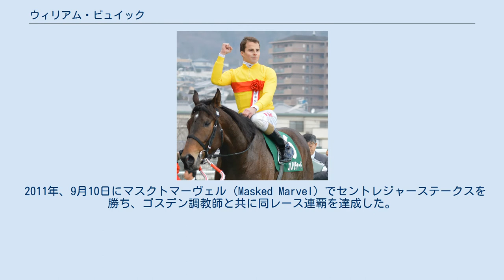ウィリアム・ビュイック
ウィリアム・ビュイック（William Buick 、1988年7月22日 - ）はイギリスを拠点に活動する騎手。
国籍はデンマーク。
出身はノルウェー。
 父のウォルター・ビュイックはリーディングジョッキーに8度輝いた北欧の名騎手。
母のマリア・ビュイックは馬場馬術・障害飛越競技の選手というホースマンの家系に生まれる。
 2006年、アンドリュー・ボールディング厩舎所属の見習騎手としてデビュー。
9月20日に初勝利を挙げる。
2007年・2008年に平地見習騎手部門でレスター賞を受賞。
2008年には年間50勝を挙げ、デヴィッド・プロバート騎手と見習騎手リーディングの座を分け合った。
 2009年、10月17日にラハリーブ（Lahaleeb）でカナダのE.P.テイラーステークスを勝ち、G1初制覇。
 2010年、ジョン・ゴスデン厩舎の主戦騎手となる。
8月21日、ドビュッシー（Debussy）でアメリカ合衆国のアーリントンミリオンステークスを勝つと、翌8月22日にはヨーロッパに戻り、ドリームアヘッド（Dream Ahead）でフランスのモルニ賞を制覇。
2日連続のG1勝ちを収め、脚光を浴びた。
9月11日、アークティックコスモス（Arctic Cosmos）でセントレジャーステークスを勝ち、クラシック初制覇。
 2011年、9月10日にマスクトマーヴェル（Masked Marvel）でセントレジャーステークスを勝ち、ゴスデン調教師と共に同レース連覇を達成した。
凱旋門賞ウィークエンドの2日目である10月2日には、イリューシヴケイト（Elusive Kate）でマルセルブサック賞を、ドリームアヘッドでフォレ賞を勝ち、1日にG1を2勝した。
 2012年、11月に第26回ワールドスーパージョッキーズシリーズに出場したが、10位に終わった。
 2013年、1月5日-3月4日の期間で、初めて日本中央競馬会の短期騎手免許を取得。
1月5日、京都競馬第1競走をサンライズトークで勝ち、日本での初勝利を挙げた。
2月9日、クイーンカップをウキヨノカゼで勝ち、日本での重賞初勝利を挙げた。
 その後、2013年頃からはドバイのモハメド殿下が率いるゴドルフィンとの繋がりも強くなり、2013年3月にはジェベルハッタ（G1・UAE）をゴドルフィンのサッジャーで優勝。
2014年11月にはシルヴェスター・デソウサ騎手に替わり、ジェームズ・ドイル騎手とともにゴドルフィンのUAEとイギリスにおける主戦騎手となった。
 そして2018年のダービーステークスをマサーで制し、悲願のダービージョッキーに輝いた。
そしてこの勝利は自身が専属契約を結んでいるゴドルフィンにとっても悲願のダービーステークス制覇となった。
同年には4年ぶりのJRA短期騎手免許を取得し、その初週でマイルチャンピオンシップをステルヴィオで制し、日本のGI初制覇となった。